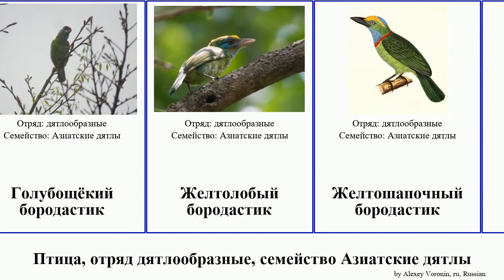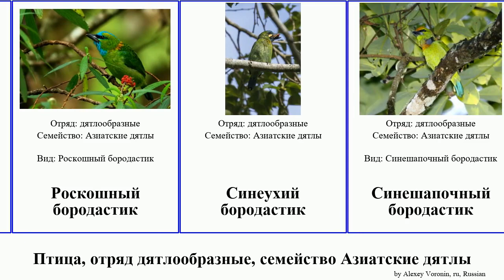Птица, отряд дятлообразные, семейство Азиатские дятлы бородастик bird Голубощёкий Роскошный Yung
птица отряд дятлообразные, семейство Азиатские дятлы.
bird of Order Piciformes Family Megalaimidae, language: ru.

Азиатские дятлы
Большой бородастик
Бурогорлый бородастик
Бурый бородастик
Голубощёкий бородастик
Желтолобый бородастик
Желтошапочный бородастик
Зеленоухий бородастик
Зелёный бородастик
Золотистогорлый бородастик
Золотистощёкий бородастик
Красноголовый бородастик
Красногузый бородастик
Красночубый бородастик
Многоцветный бородастик
Пестроголовый бородастик
Полосатый бородастик
Роскошный бородастик
Синеухий бородастик
Синешапочный бородастик
Тайваньский чернобровый бородастик
Усатый бородастик
Цейлонский бородастик
Черногорлый бородастик
Яванский бородастик